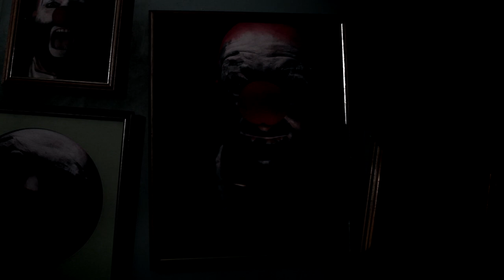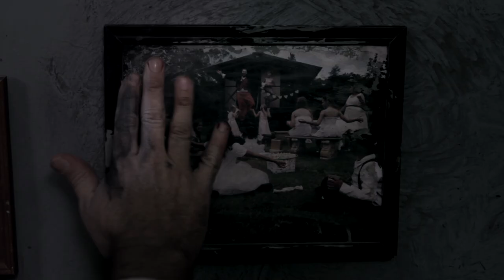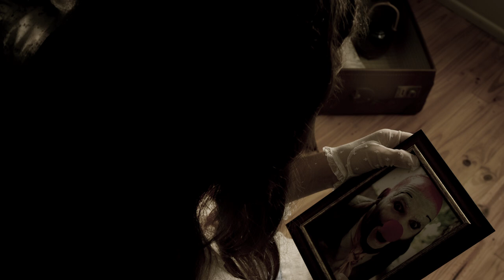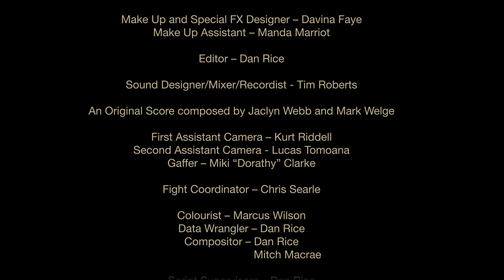Dorothy (Short Film) by Broken Touch Productions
'You'll be torn in half, unless you make me laugh...'

The demented song of a demon-possessed girl echoes around the decrepit dwelling where she holds two clowns hostage. There is no escape and no reasoning with her, the only way to break free of this nightmare is to somehow make her laugh, just like a good clown should.

Unfortunately, the only thing Dorothy finds funny is blood, terror and despair.

a Broken Touch Production

Starring:
Courtney Monsma as The Little Girl
Darrell Plumridge as Boo The Clown
Andrew Nathan as The Other Clown

Crew:
Produced By Dan Stockwell & Eros Romero
Associate Producers - Matthew Bate, Ben Clifton and Phillip Woodhouse

Written and Directed by Eros Romero
First Assistant Director -- Amy Louise Dixon
Director of Photography -- Marcus Wilson
Head of Art Department -- Joelle Peters
Editor -- Daniel Rice
First Assistant Camera Operator -- Kurt Riddell
Sound by Tim Roberts

an Original Score composed by Jaclyn Webb and Mark Welge

Make Up and Special FX Designer -- Davina Faye
Make Up Assistant -- Manda Marriot

Awards:

*The Indie Horror Film Festival 2012
WINNER - BEST SHORT FILM and BEST ACTRESS - COURTNEY MONSMA
Chicago, U S A

*Atlanta Shortsfest 2012
WINNER - BEST HORROR FILM
Atlanta, U S A

*Charlotte Horror Fest 2012
WINNER - BEST CINEMATOGRAPHY: Marcus Wilson
Charlotte, North Carolina, U S A

*The Los Angeles International Short Film Festival of the Bizarre 2012
WINNER - 2ND PLACE-BIZARRE'S DIRECTORS CHOICE AWARD
Los Angeles, U S A

*Dam Short Film Festival 2012
WINNER - BEST SCI-FI / HORROR 1ST RUNNER-UP
Boulder City, Nevada, U S A

Official Selection:

*HOLLYWOOD REEL INDEPENDENT FILM FESTIVAL 2012
Hollywood, CA, Australia

*Maelstrom International Fantastic Film Festival 2012
Seattle, U S A

*New Orleans Horror Film Festival 2012
New Orleans , U S A

*Mile High Horror Film Festival 2012
Denver, U S A

*PollyGrind Underground Film Festival 2012
Las Vegas, U S A

*West Side Shorts 2012
Melbourne, Australia

*Spooky Movie International Horror Film Festival 2012
Washington, D.C., U S A

*SoCal Independent Film Festival 2012
Huntington Beach, U S A

*The Budapest Short International Film Festival 2012
Budapest , Hungary

*Toronto Independent Film Festival 2012
Toronto, Canada

*Sydney Underground Film Festival 2012
Sydney, Australia

*Revelation Perth International Film Festival 2012
Perth, Australia

*The Los Angeles Fear and Fantasy Film Festival 2012

*Bootleg Film Festival 2012
Toronto, Canada

*Shorts Film Festival 2012
Adelaide, Australia

*NewFilmmakers New York 2012
New York, U S A

*Black Hills Film Festival 2012
Hill City, South Dakota, U S A

*A Night of Horror International Film Festival 2012
Sydney, Australia

*Angry Film Festival 2012
Melbourne, Australia

*New York No Limits Film Series 2012

*Village Roadshow Studios Queensland New Filmmakers Awards 2011
Nominated for BEST CINEMATOGRAPHY and BEST PRODUCTION DESIGN
Brisbane, Australia

    Category

    Film & Animation
    License